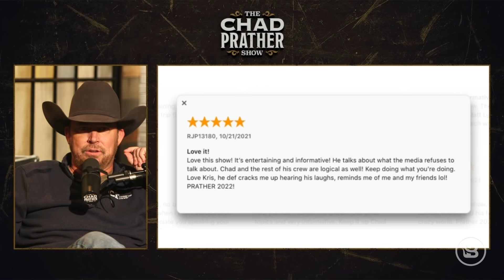The Gov't Wants Full CONTROL Over You & Your Family | Guest: Sara Gonzales | Ep 542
New York continues the overreach, and this time Governor Kathy Hochul is offering the chance of a full-ride scholarship to children ages 5-11 who have received the first blah blah from Pfizer. Parents, is this something you want? Windy City Pie in Seattle is shaming unvaccinated people by posting, "If you are voluntarily not vaccinated, please eat elsewhere/nowhere." Is this the new normal? Sara Gonzales, BlazeTV host of "The News and Why It Matters," joins to discuss the latest push from the government to control kids and family. Actor Matthew McConaughey will NOT give the blah blah to his kids and believes the blah blah should not be mandated for children. Will this upset his Democrat elites? Ashley A. Breedlove, ex-elementary school principal in Indiana, is facing five felony counts of sexual misconduct with a minor. When are parents going to realize that schools aren’t safe for our kids?

The TASER Pulse Plus. It can shoot up to 15 feet away, and can lock up an attacker’s muscles for up to 30 seconds, giving you and your family time to get away. And, since it’s paired with your phone, it alerts emergency dispatchers with your GPS location as soon as you fire it.

As the Holiday Season quickly approaches, there’s never been a better time to give the gift of relief and make sure your loved ones are nausea free! Right now, Reliefband has an exclusive offer just for my audience. and use the promo code WATCHCHAD you’ll receive 20% off plus free shipping and a no questions asked 30-day money back guarantee.

and you’ll be amazed at what you’ll find. High-quality products – affordably priced. ACT NOW so your order will arrive QUICKLY. Products are now IN STOCK but selling FAST because of what’s happening.